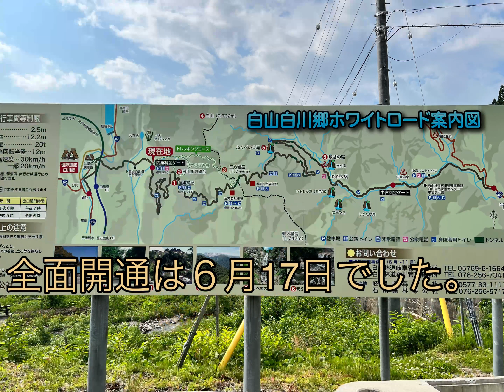白川郷へ その5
白川郷ゲストハウスKEIから
白山白川郷ホワイトロードへ向かう
動画となります。
2022年６月10日

1  00:00  スタート
2  00:45  ゲストハウスKEIからの風景
3  00:58  白山白川郷ホワイトロード
4  05:44  ウツギ、ムラサキツメクサ